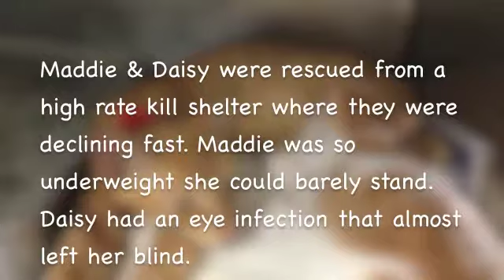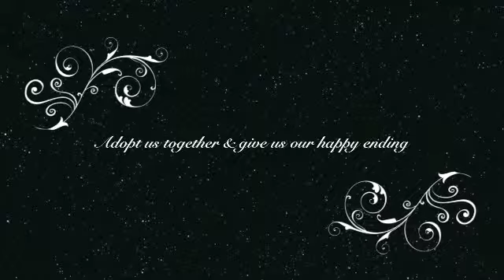Maddie & Daisy - ADOPTED!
Maddie & Daisy were recently adopted from Live Again Animal Rescue! You can view their story here.  Please visit Facebook for a listing of all cats currently available for adoption and get updates on our alumni!

Adoption fees are $90 for an adult cat, $100 for a kitten under the age of six months, and $175 for TWO kittens if adopted as a pair.